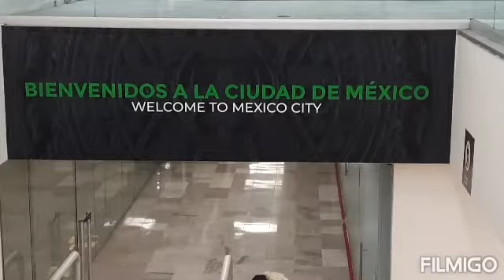primer capítulo de nuestra gran aventura en tierras Mexicanas. ¡¡ayúdanos a compartir!!!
más alma menos Ego 200 kilómetros por la dignidad de nuestros animales del mundo.
 te invitamos a ver y compartir nuestra gran aventura por el bienestar animal en tierra Mexicanas